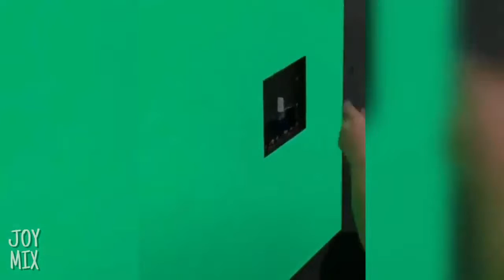Most satisfying video to watch before you die- MUST WATCH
Most satisfying video to watch before you die
Unique
Amazing
Out of the world
Mindblowing
Wonderful